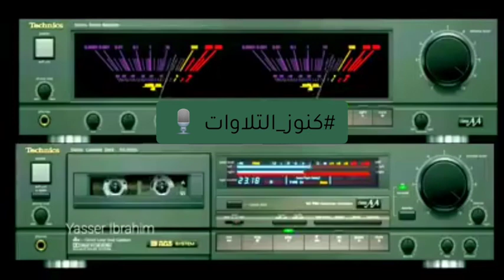سبحان من رزقه هذا الإتقان في التلاوة ♥🎧 !! تلاوة خاشعة من نوادر القارئ محمد صديق المنشاوي